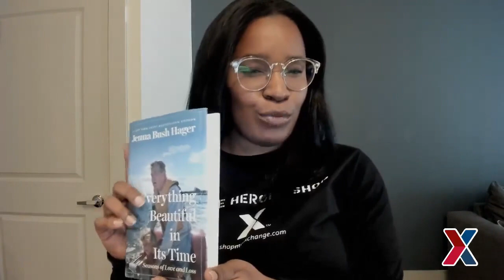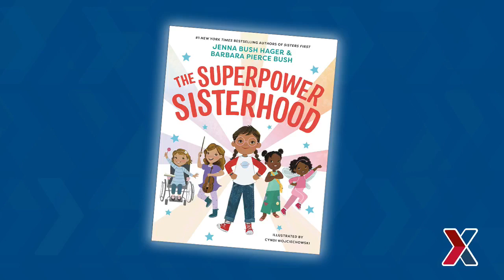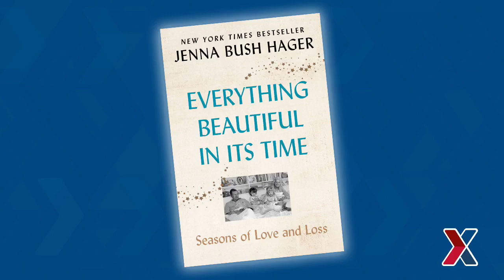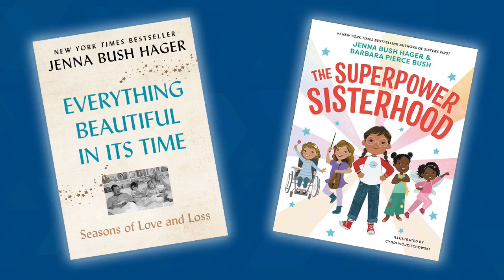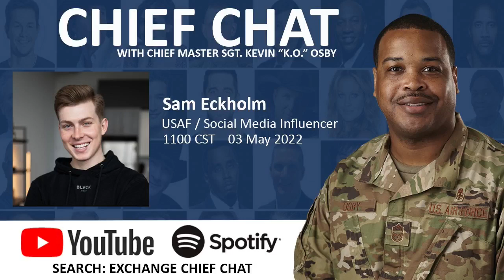Jenna Bush Hager Shares Inspirational Stories & Wisdom About her Beloved Grandparents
Military exclusive! Talk show host of the Today show, bestselling author and former first daughter & granddaughter, Jenna Bush Hager joins Exchange Senior Enlisted Advisor Kevin “KO” Osby to discuss inspirational, funny stories about her beloved grandparents and the wisdom they passed on that has shaped her life and her bestselling book “Everything Beautiful
in Its Time”— available tax-free at ShopMyExchange.com!